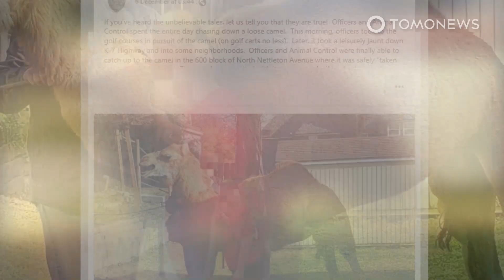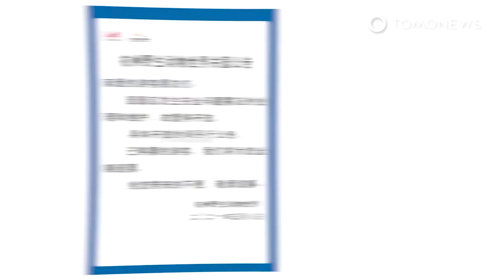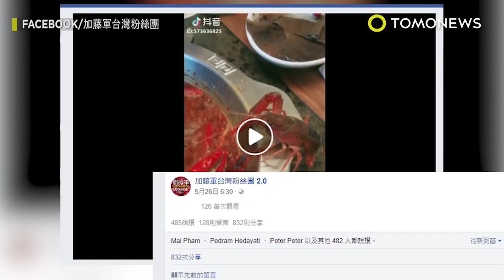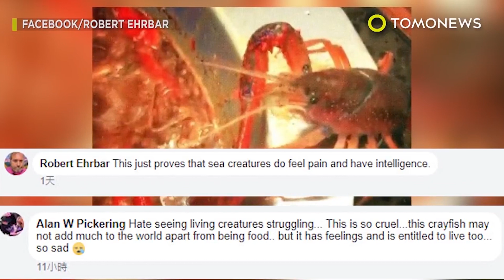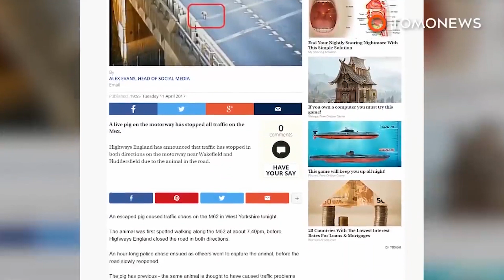Unta Kabur Dari Pertunjukan Natal di Kansas - TomoNews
KANSAS  — Seekor unta kabur dari sebuah pertujukan di kota Kansas selama seharian, dan menjadi ‘buron’ petugas...

Dilaporkan oleh NBC, unta tersebut kabur dari pertunjukan Natal yang diselenggarakan di museum National Agricultural Center and Hall of Fame.

Selama seharian polisi dan petugas pengendali hewan mengejar si unta, tapi sangat sulit!

Sampai akhirnya ketika unta sudah dekat, seorang dari tim polisi bernama Anthony, keluar dari mobil.

Dan seperti adegan dalam film cowboy, ia mengeluarkan tali laso dan berhasil menangkap si unta.